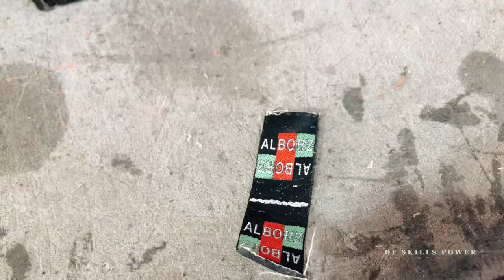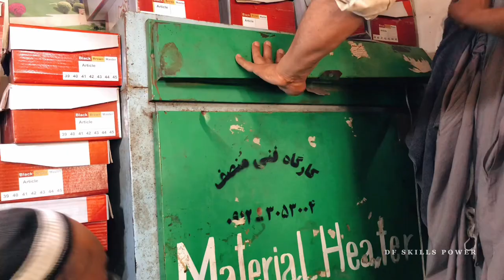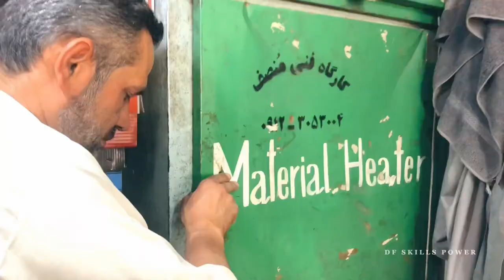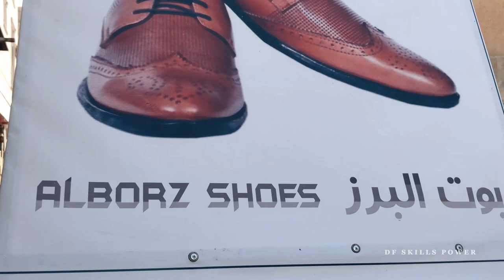HANDMADE LEATHER SHOES process IN AFGHANISTAN FACTORIES | Full 0-to-100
Welcome to Oxford Handmade Shoes, where we are passionate about crafting the finest quality shoes using traditional techniques and materials. Our skilled craftsmen have been honing their skills for decades, ensuring that every pair of shoes we produce is a true work of art. From the selection of the finest leather to the final finishing touches, we take great pride in every step of the process. Whether you're looking for a classic pair of Oxfords or something a little more unique, our collection has something for everyone. Join us on our journey as we showcase the beauty and craftsmanship of our handmade shoes.